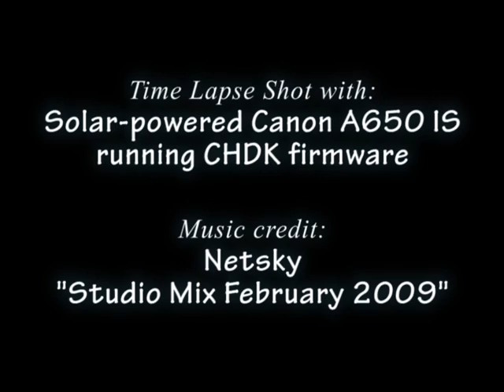10kw ARE 442 Sept 2009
We helped install a 10kw ARE 442 turbine on a 120' self supporting tower in NJ. This was part of a dealer training and I got to meet and work with a lot of really interesting people. We took tons of photos and I shot the whole project in time lapse with my PV powered Canon over the course of one week in September 2009. Tons more images about this project can be found in our gallery